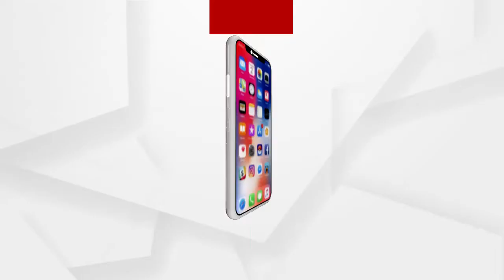ବିଦ୍ୟାଳୟ ପିଣ୍ଢା ସେ ମାଡ଼ି ନଥିଲେ, କିନ୍ତୁ ମୁଖରୁ ବାହାରୁଛନ୍ତି ସାହିତ୍ୟ ଓ ଆଧ୍ୟାତ୍ମିକତାର ସଙ୍ଗୀତ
ବିଦ୍ୟାଳୟ ପିଣ୍ଢା ସେ ମାଡ଼ି ନଥିଲେ, କିନ୍ତୁ ମୁଖରୁ ବାହାରୁଛନ୍ତି ସାହିତ୍ୟ ଓ ଆଧ୍ୟାତ୍ମିକତାର ସଙ୍ଗୀତ । ଶିକ୍ଷା ଜାଣିନଥିବା ମଣିଷ ପାଖରେ ଅଜସ୍ର ଆଧ୍ୟାତ୍ମିକତାର ଜ୍ଞାନ । ଏକ ଲକ୍ଷରୁ ଅଧିକ ଆଧ୍ୟାତ୍ମିକ ସଙ୍ଗୀତର ଅଧିକାରୀଣି ସେ । ତେବେ କିଏ ସେ ମହିଳା, କଣ ତାଙ୍କ ପରିଚୟ...
ଅଧିକ ଖବର ପାଇଁ ଡ଼ାଉନଲୋଡ କରନ୍ତୁ “Argus News” ଆପ୍